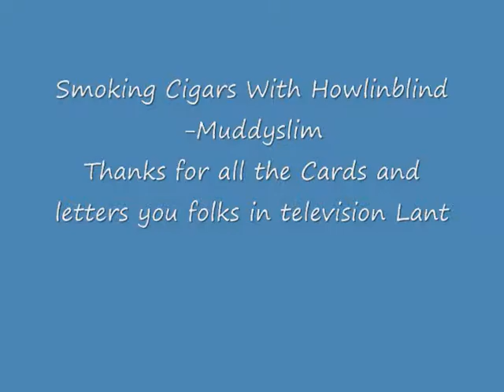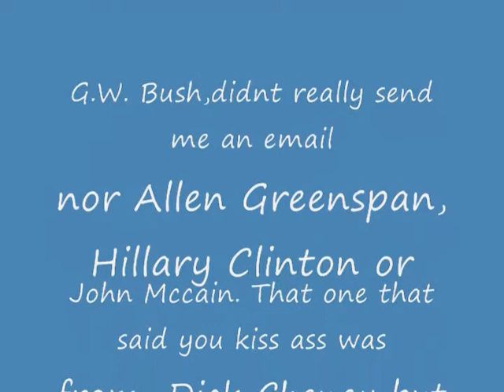Smoking Cigars With Howlinblind Thank You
Just thanks for you'r Support